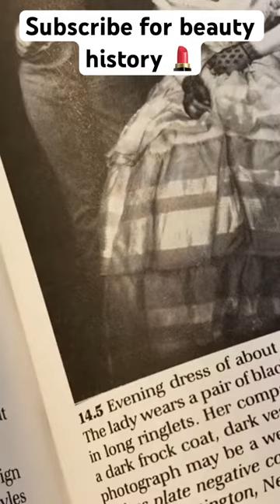A history of wearing hair up as a grown-up woman